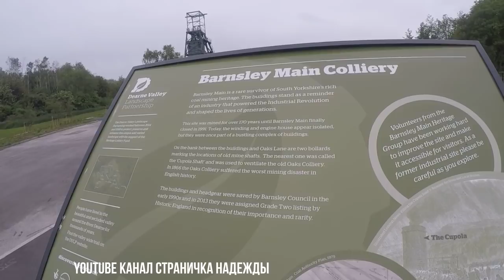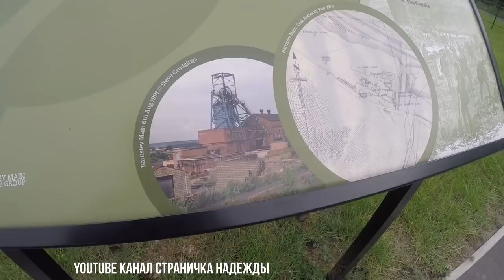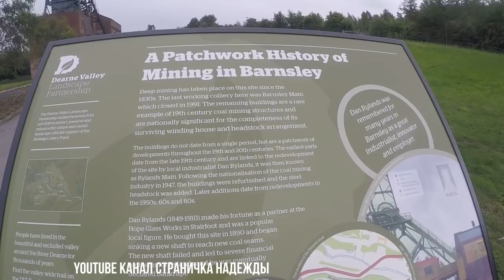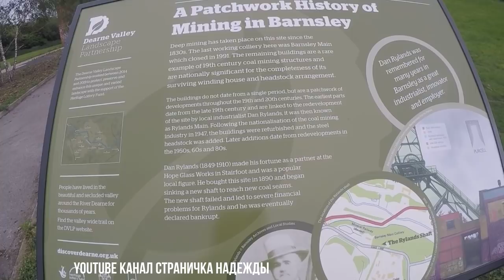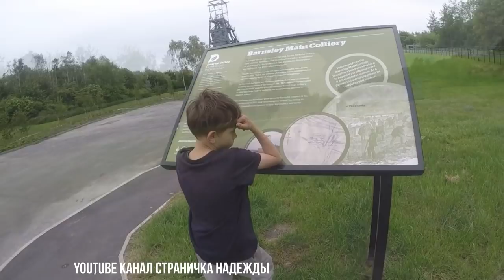Заброшеная шахта в северной Англии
Заброшеная шахта в северной Англии. Гуляем с детьми по заброшаной шахте. Шахта закрыта с 1991 года.